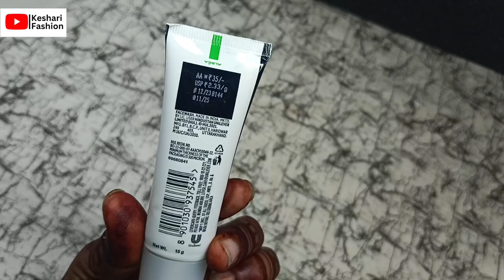PONDS Detox activated Charcoal Facewash Review| Best for Daily use deep cleaning 🧼@kesharifashion